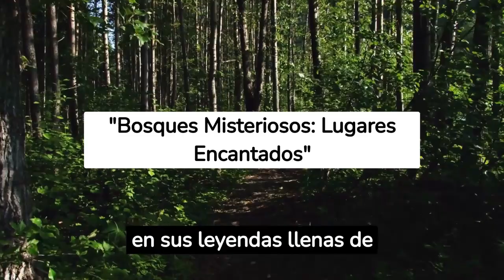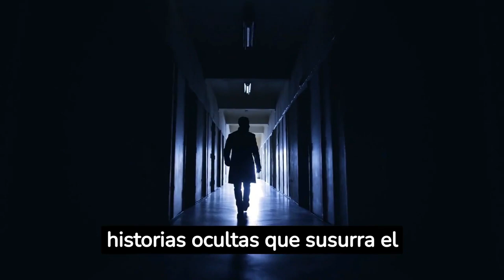BOSQUES Encantados vs. Realidad: ¿Cuál es el Límite?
Mi  canal de entretenimiento de YouTube está diseñado para proporcionar a los espectadores una experiencia inolvidable. Me centro en crear contenido educativo, entretenido e inspirador. Me esfuerzo por mostrar lo mejor que el mundo puede ofrecer en términos de comedia, música, arte y mucho más."Los 7 Bosques Más Terroríficos del Mundo: ¡Lugares Donde el Miedo Respira!"
Sumérgete en los relatos más escalofriantes de los bosques que han sido testigos de apariciones y fenómenos inexplicables. Estos lugares tienen historias que erizan la piel y donde el miedo parece estar presente en cada árbol.

"Bosques Encantados que Desafían la Realidad: ¿Te Atreves a Entrar?"
Existen bosques en el mundo donde las reglas de la realidad parecen no aplicarse. Desde árboles que susurran hasta extrañas luces en la oscuridad, descubre los sitios donde lo sobrenatural parece dominar la naturaleza.

"Misterios y Sombras: Los Bosques Fantasmales Donde Nunca Debes Adentrarte Solo"
Explora los bosques más misteriosos y encantados que la humanidad ha conocido. Historias de viajeros perdidos, almas en pena y entidades que acechan en la oscuridad hacen de estos lugares los más temidos del planeta.

"Senderos Malditos: Los Bosques Más Aterradores y Sobrenaturales del Planeta"
Adéntrate en los senderos más oscuros y peligrosos, aquellos que parecen estar malditos. Estos bosques han sido escenario de sucesos aterradores que aún hoy en día dejan perplejos a los más escépticos.

Cada una de estas descripciones busca aumentar el interés por explorar lo desconocido y lo paranormal en estos lugares.